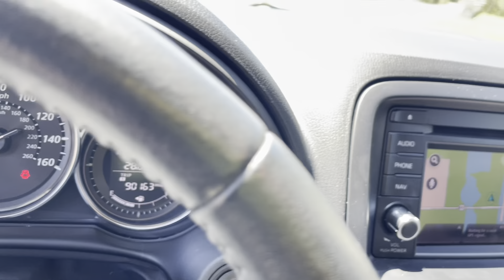2013 Mazda CX-5